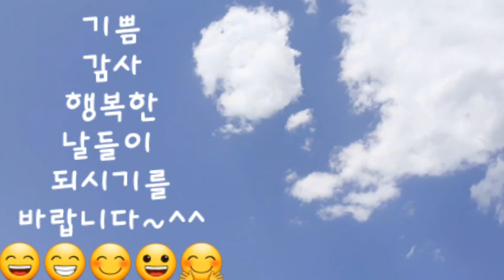asmr|새소리|a song of birds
새들의 노래소리가 좋아서 담았습니다.